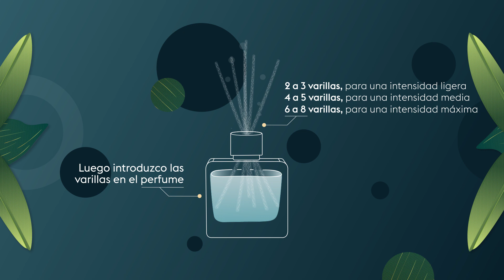Bouquets Perfumados : Cómo utilizarlo | Maison Berger Paris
Para crear un ambiente agradable en una casa, es necesario perfumarla con sutileza. Con nuestros ramos perfumados, tendrá la seguridad de disponer de la dosis adecuada, ya que la difusión se realiza en frío por capilaridad. Por lo tanto, no necesita encender una mecha ni presionar un difusor.  Para estos productos, hemos querido rendir homenaje al saber hacer francés, por lo que hemos elegido aromas desarrollados en Grasse y garantizados sin colorantes.

Las fragancias son variadas y van de la Menthe Fraîche a la Vanille Gourmet, pasando por la Fleur d'Oranger, la Touche de Soie, el Zeste de Verveine o el Cèdre du Liban. Sea cual sea su gusto, ¡encontrará lo que busca!

• ¿En qué producto te vas a enamorar?

𝐌𝐚𝐢𝐬𝐨𝐧 𝐛𝐞𝐫𝐠𝐞𝐫 𝐩𝐚𝐫𝐢𝐬 | 𝐏𝐮𝐫 𝐚𝐫𝐭 𝐝𝐞 𝐯𝐢𝐯𝐫𝐞
𝐸𝑥𝑝𝑒𝑟𝑡𝑖𝑠𝑒 𝑒𝑡 𝑠𝑎𝑣𝑜𝑖𝑟-𝑓𝑎𝑖𝑟𝑒 𝑓𝑟𝑎𝑛𝑐̧𝑎𝑖𝑠 𝑑𝑒𝑝𝑢𝑖𝑠 1898, 𝑙𝑎𝑏𝑒𝑙𝑙𝑖𝑠𝑒́𝑒 𝑒𝑛𝑡𝑟𝑒𝑝𝑟𝑖𝑠𝑒 𝑑𝑢 𝑝𝑎𝑡𝑟𝑖𝑚𝑜𝑖𝑛𝑒 𝑣𝑖𝑣𝑎𝑛𝑡.